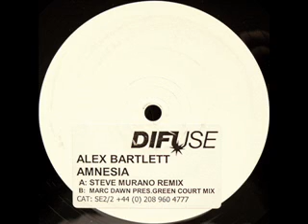Alex Bartlett - Amnesia (Steve Murano Remix)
Alex Bartlett ‎-- Amnesia
Label:
Difuse ‎-- SE2/2
Country:
UK
Released:
2002
Genre:
Electronic